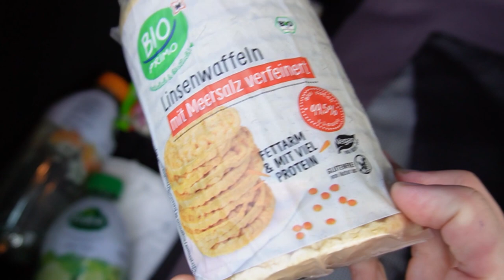#37 Vlog 19 / Saison 21/22: 13. Spieltag Regionalliga Nord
Wichtiger Sieg für uns beim VfB Lübeck. Es war kein gutes Spiel von uns, aber wir haben mit etwas Glück 3 Punkte geholt. Ich konnte wieder ein Tor erzielen und stehe nun bei 6 Saisontoren.
Am Ende fragt keiner mehr, wie wir den Sieg geholt haben. Lieber spielt man schlecht und nimmt die Punkte mit, als eine super Leistung abzuliefern und mit leeren Händen nach Hause zu fahren.
Habt viel Spaß beim Video, für mich das beste Stadion mit der besten Atmosphäre! Sollte es Euch gefallen, schreibt es gerne in die Kommentare oder lasst einen Daumen nach obnen da. Natürlich könnt Ihr diesen Kanal auch komplett kostenfrei abonieren :)
Kommendes Wochenende spielen wir unser Pokal-Halbfinale gegen den Stadtrivalen TSB Flesnburg. Da wird sicherlich auch wieder einiges los sein und ihr seid natürlich auch wieder dabei. Unter der Woche filme ich noch ein Full Day Of Eating für euch ab.
Habt einen schönen Abend,

Euer 37er